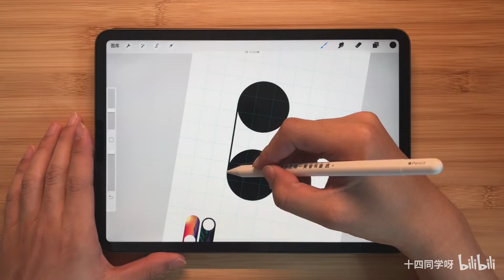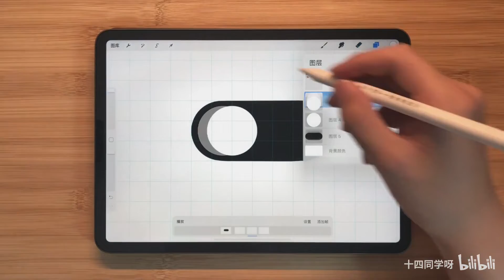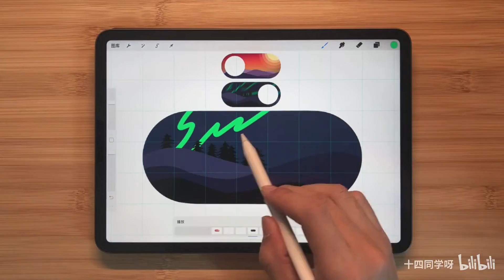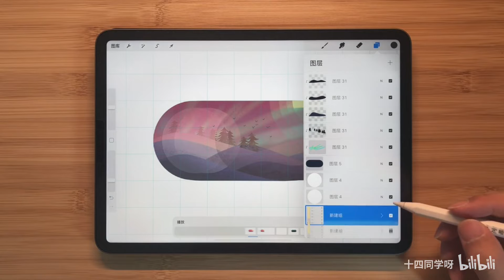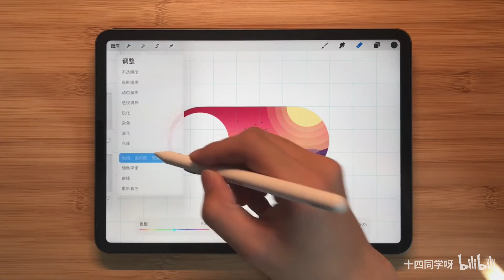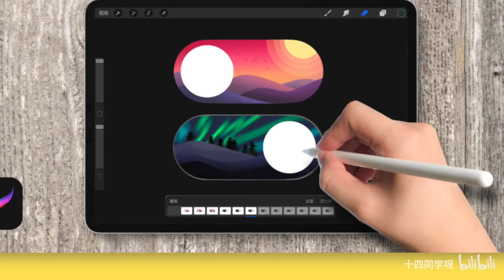【Procreate教程】手把手教你玩动画！新手小技巧 / iPad绘画【碎片集037】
Procreate新手小技巧：
第一期：av57060659
第二期：av57597988
第三期：av60066282
第四期：av61200772
第五期：av68097984

微博：十四同学呀
Lofter：十四